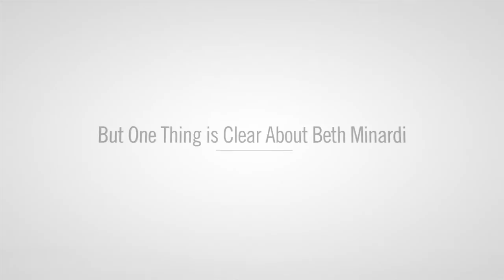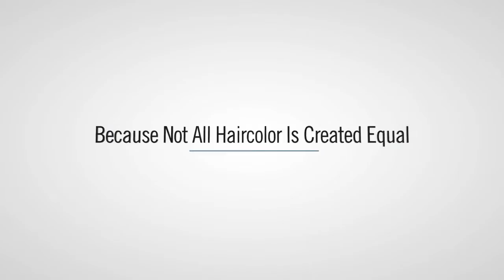mlcc_launch_video